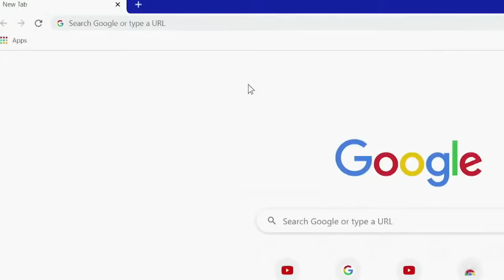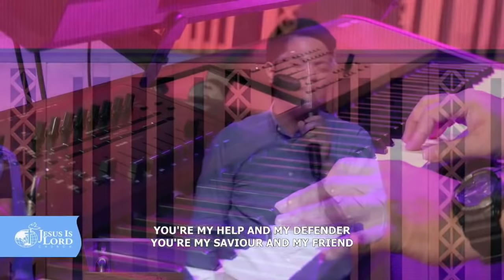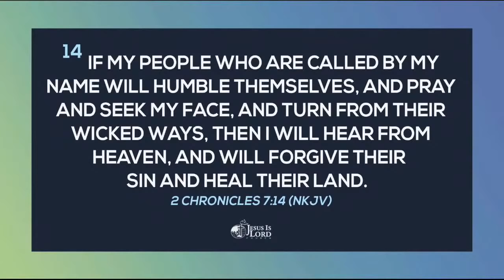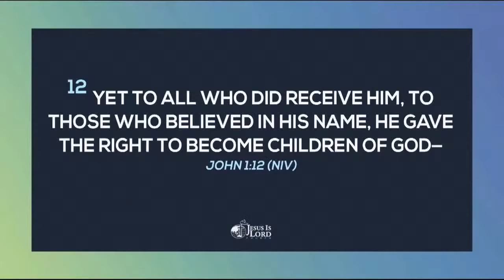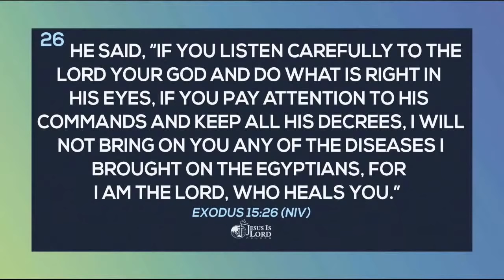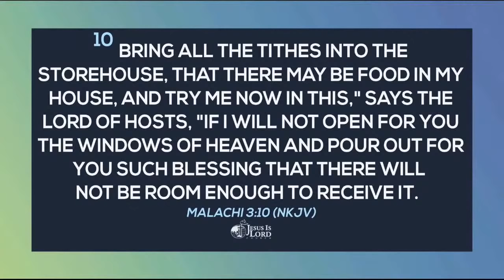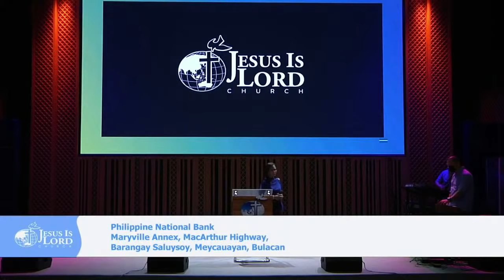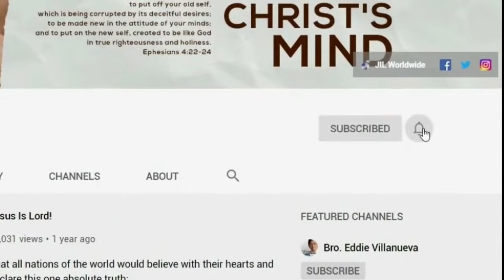How to Experience God's Promise of Victorious Living | Bro. Eddie Villanueva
Do the worries of this world drain your strength? Recharge by listening to God's message for you today.